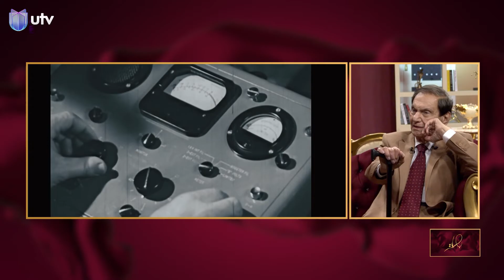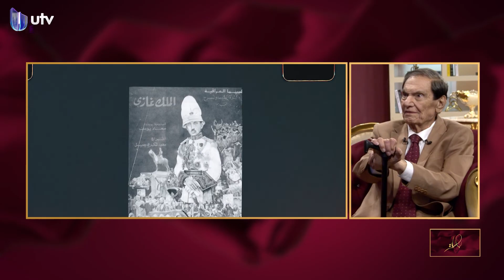حياة عرّاب السينما العراقية محمد شكري جميل في دقائق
التردد:

11354v HD
10727h SD